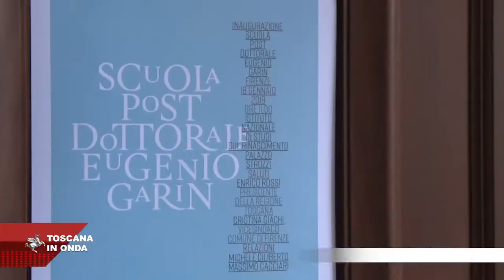Inaugurata la scuola post dottorale "Eugenio Garin"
La Scuola nasce con l'obiettivo di sostenere l'alta formazione e la ricerca post-laurea in ambito umanistico e rinascimentale, con il contributo della Regione Toscana. La notizia